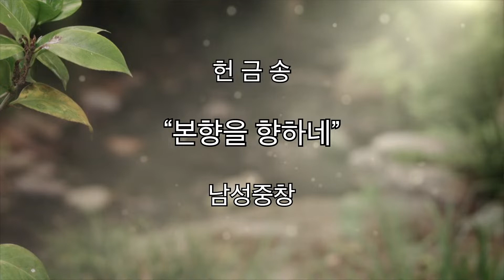2022년 10월 23일 오렌지가나안장로교회 주일 예배 헌금송 "본향을 향하네" 남성중창